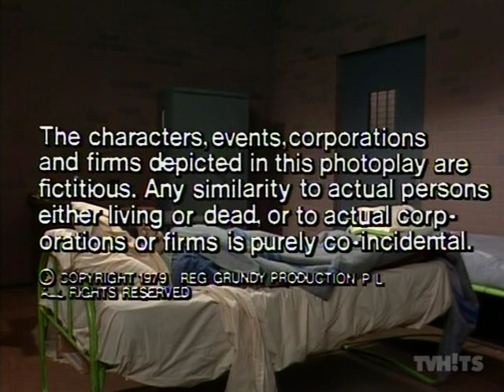Prisoner Cell Block H Episode 6 Ending - Original Network Ten Logo